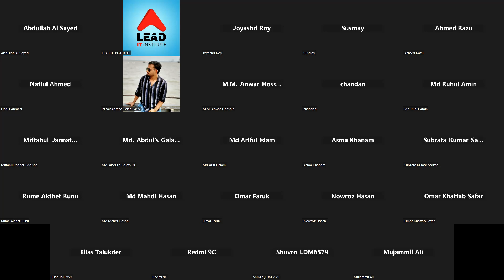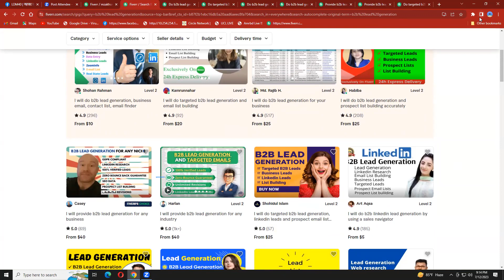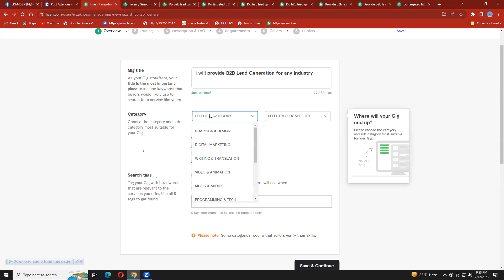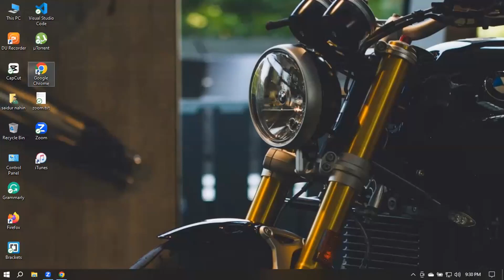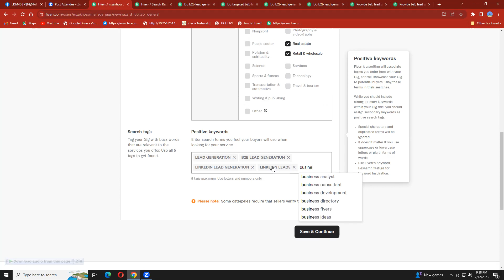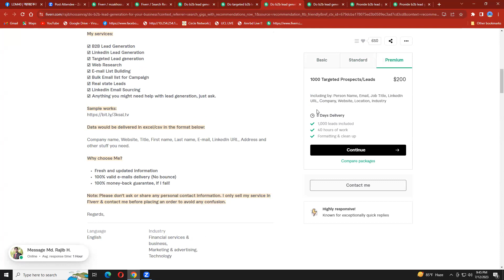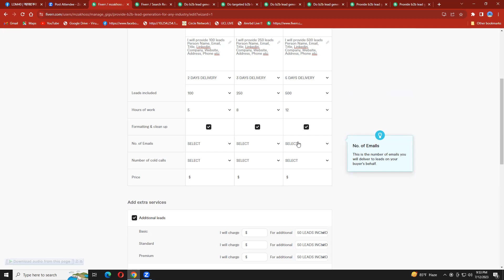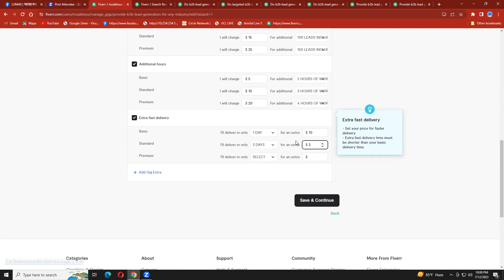Fiverr GIG Create Class-18